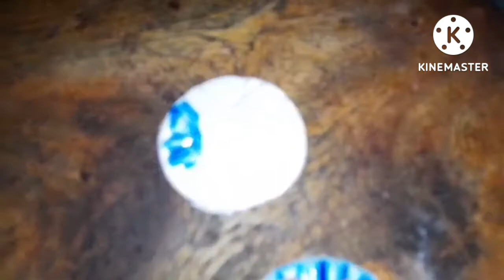Rakshabandhan Special Rakhi cake| राखी केक